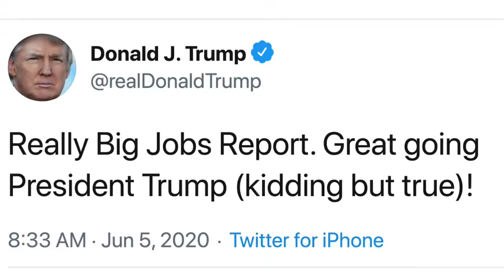Job market stages stellar comeback in May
The U.S. economy unexpectedly added 2.5 million jobs in May and the unemployment rate dropped to 13.3 percent as the labor market came roaring back. Conway G. Gittens has more.